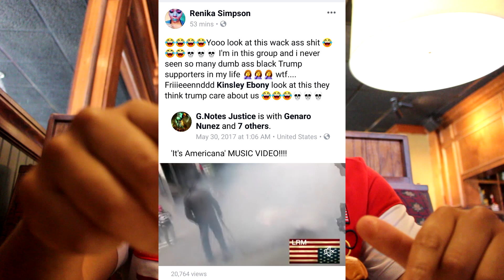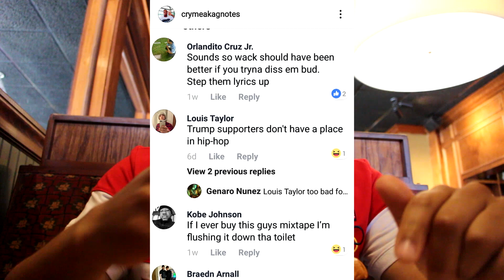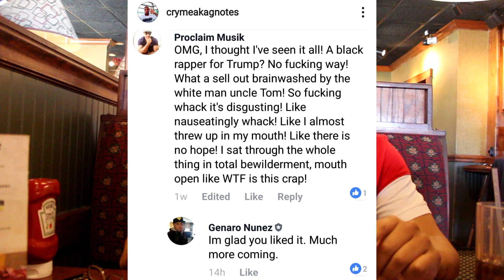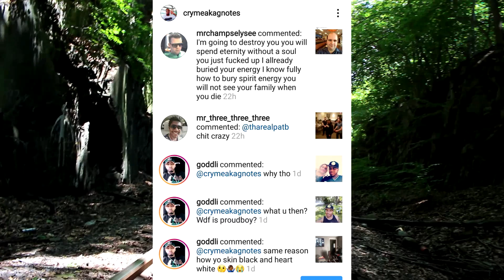Don't like me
Sometimes you just gotta address the haters.